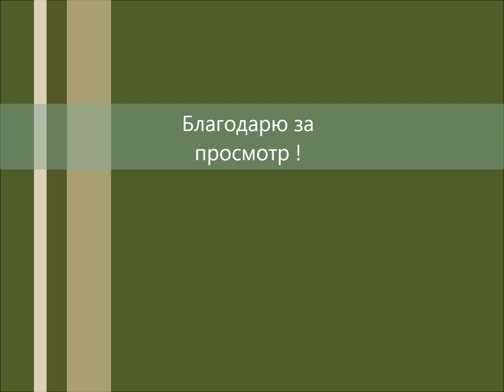Лайфхак с березовым веником. Хитрости для ленивых ))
Еще немного о заготовки березовых веников.